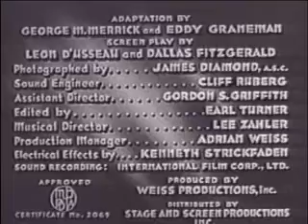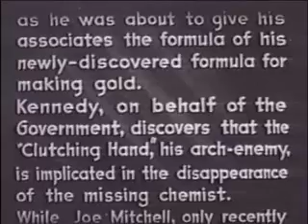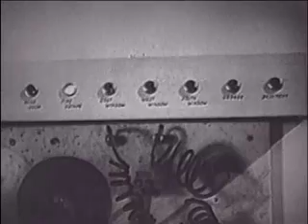The Clutching Hand Chapter 4 The Phantom Car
The Clutching Hand (in full, The Amazing Exploits of the Clutching Hand) is a 1936 15-episode serial produced by the Weiss Brothers based on the final Craig Kennedy novel of the 1934 same name by Arthur B. Reeve. A 70 minute feature film using a condensed version of the serial was also released in the same year.

In it, the famous detective (portrayed by Jack Mulhall, who had portrayed the Black Ace in the serial The Mystery Squadron three years before) is assigned to solve the disappearance of Dr. Paul Gironda (Robert Frazer), a scientist who has developed a formula for synthesizing gold but vanishes before he has a chance to reveal it to his board of directors. It was the last Craig Kennedy serial and the only one to be filmed as a talkie. One of the criminals, Hobart, is played by Charles Locher, who is better known nowadays as Jon Hall, and it appears that Gironda is being held prisoner by Craig Kennedy's old foe, the Clutching Hand (a faceless presence apparently played by Bud Geary, an actor who was frequently cast in such roles, and voiced by Robert Frazer).